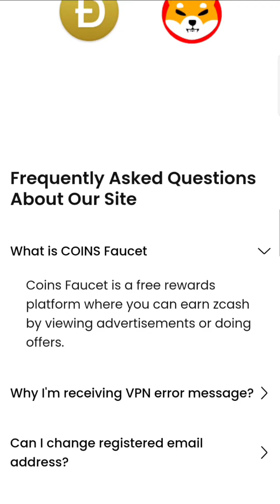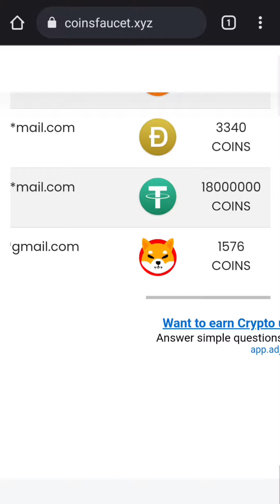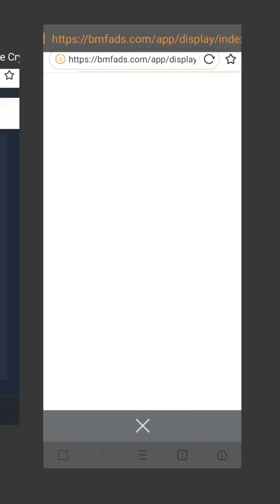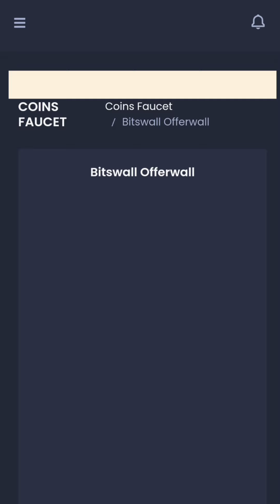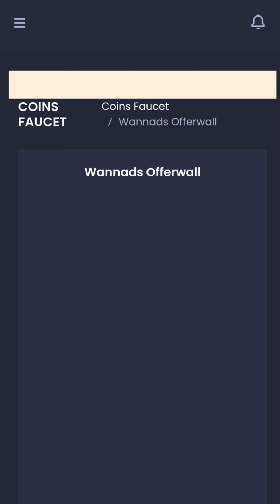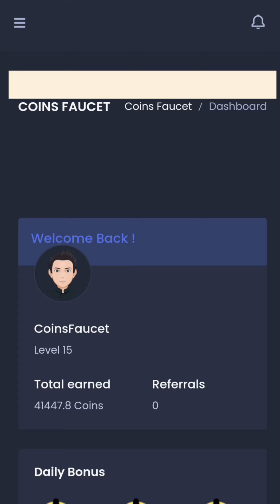Earn FREE Bitcoin!! New Free crypto currency earning website 2022 😱😱